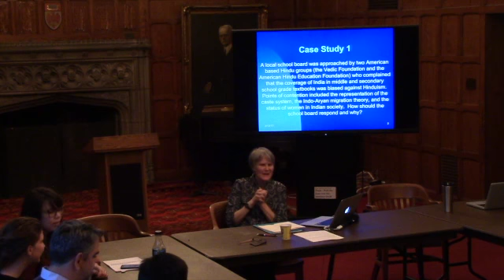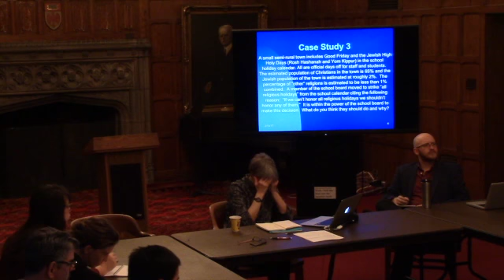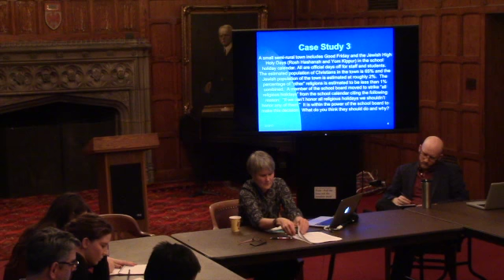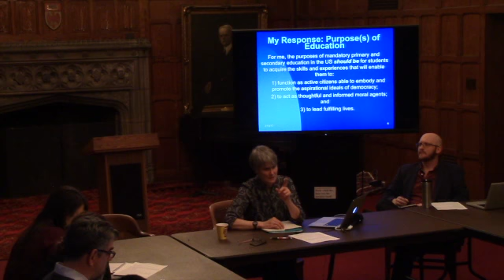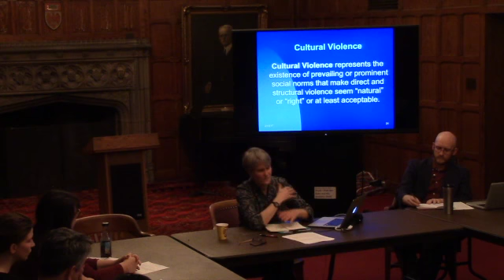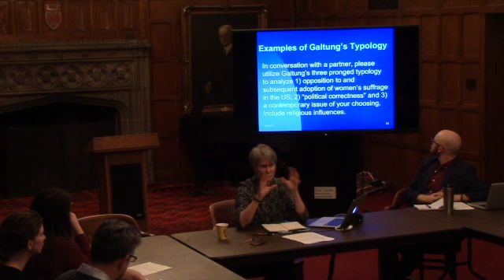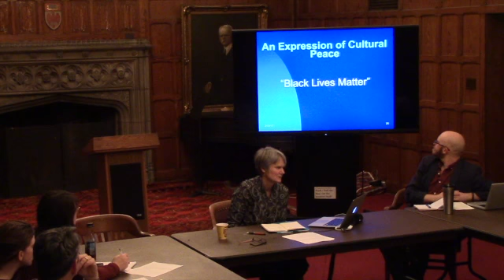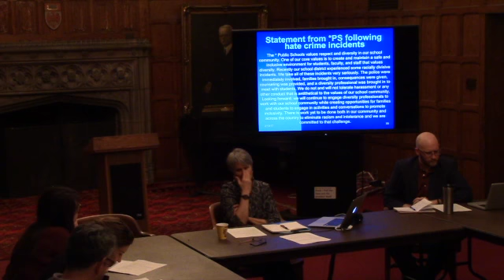Public Religious Literacy in Secondary and Post-Secondary Education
Religious literacy is often associated with information about the beliefs, ritual practices, and sacred spaces associated with “world religions.”  In this Craft of Teaching / Martin Marty Center workshop, led by Prof. Diane Moore (Harvard Divinity School), we will explore a more complex understanding of religious literacy that focuses on a method for understanding how religions function in human experience.  We will examine why better literacy about religion is essential for understanding human affairs in contemporary and historic contexts and how a critical theory approach to teaching and learning about religion in secondary and post-secondary classrooms is relevant for both education broadly defined and healthy civic life.
In particular, the necessity and nature of teaching religion at the secondary-school level will be emphasized, as one of the crucial and underappreciated sites where the craft of teaching religion takes place.

Diane L. Moore is the director of the Religious Literacy Project and a Senior Scholar at the Center for the Study of World Religions. She focuses her research on enhancing the public understanding of religion through education from the lens of critical theory. Moore chaired the American Academy of Religion's Task Force on Religion in the Schools, which conducted a three-year initiative to establish guidelines for teaching about religion in K-12 public schools (PDF) that were published in 2010. She is the coordinator for the Religious Studies and Education Certificate, and her book Overcoming Religious Illiteracy: A Cultural Studies Approach to the Study of Religion in Secondary Education was published by Palgrave in 2007.
The Craft of Teaching (CoT) is the Divinity School's program of pedagogical development for its graduate students, dedicated to preparing a new generation of accomplished educators in the field of religious studies.  We bring together Divinity School faculty, current students, and an extensive alumni network of decorated teachers to share our craft and to advance critical reflection on religious studies pedagogy